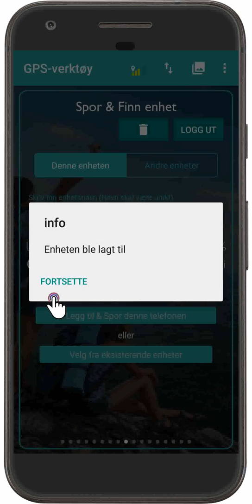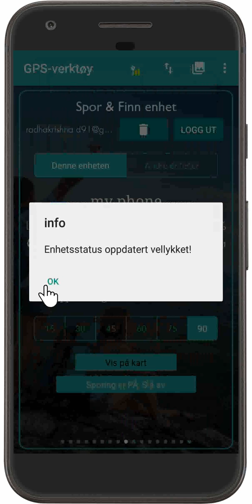GPS Tools : Slik legger du til og sporer enheten ( How to add and track your device )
I denne videoen kan vi forstå hvordan du legger til og sporer enheten
GPS-verktøy er en komplett pakke med alle GPS-verktøy, designet og utviklet av VirtualMaze

Denne appen har mange nyttige verktøy som vil bli krevd i ditt daglige liv. Listen over verktøy som er tilgjengelig for øyeblikket: Hastighetsmåler, plasseringsfinder, værrapport, GPS-satellitter, GPS-sensorer, Avstandsfinder, Areal Finder, Nivåmåler, Målkompass, GPS Alarm, Spor og Finn din tapt enhet. Du kan forvente flere verktøy i fremtiden. Besøk oss på: https: ///